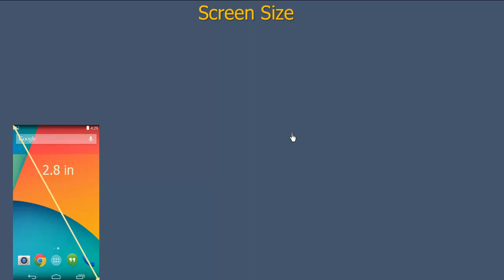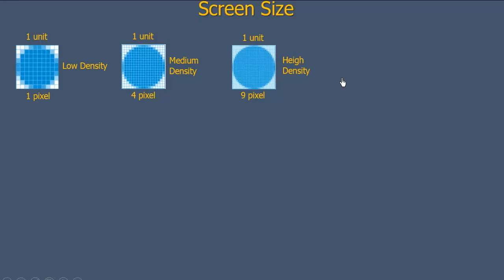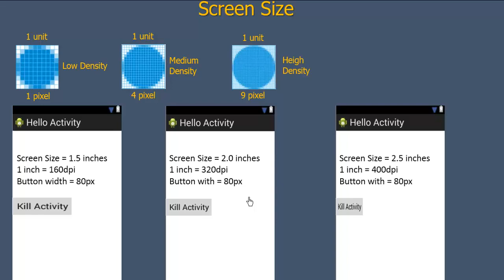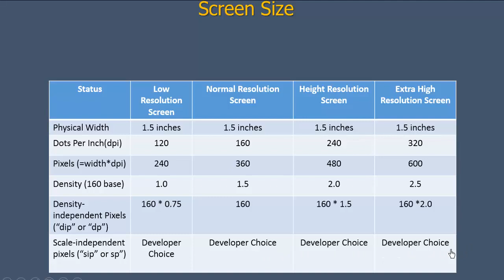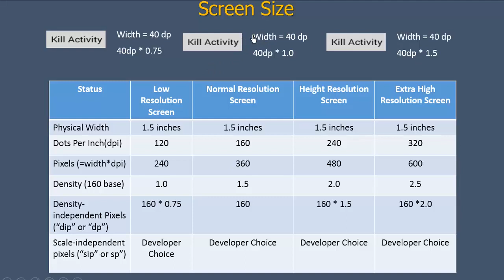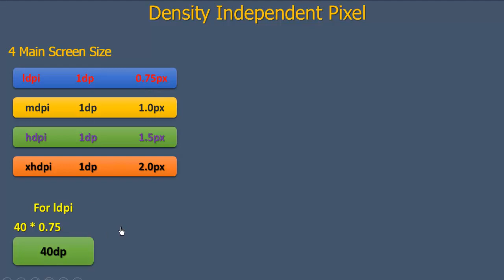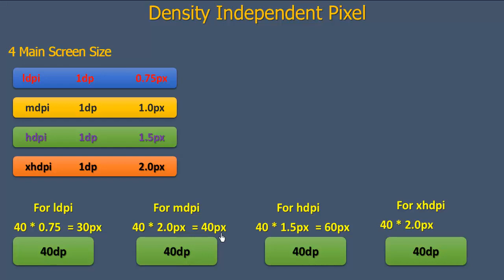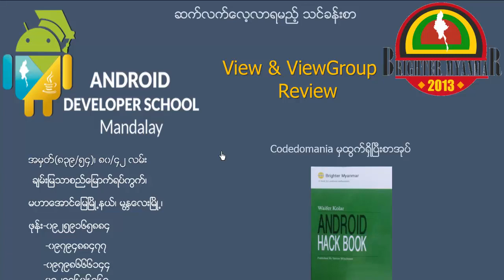Android #40 Android Unit